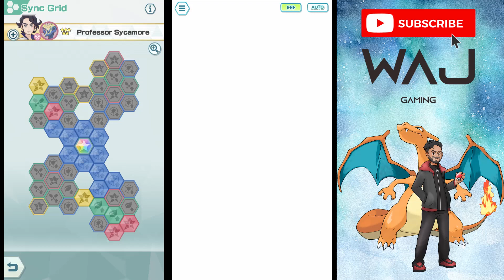6* EX RIBOMBEE v Cresselia Challenge Part 3 | POKEMON MASTERS EX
6* EX RIBOMBEE v Cresselia Challenge Part 3 | POKEMON MASTERS EX

This is a showcase showing you how to beat Cresselia Challenge Part 3 in the legendary arena for Pokemon Masters EX. To complete this stage I used 6* EX Ribombee to raise evasiveness and for self healing. I used Liepard to snatch Cresselia's stats away and hit hard with Dark Pulse. Finally, I used Xerneas to tank/ buff stats/ increase move gauge. If you want to replicate this team for Cresselia challenge part 3 in the legendary arena for Pokemon Masters EX then check the end of the video for full sync grid, theme skills and lucky skills. Enjoy!